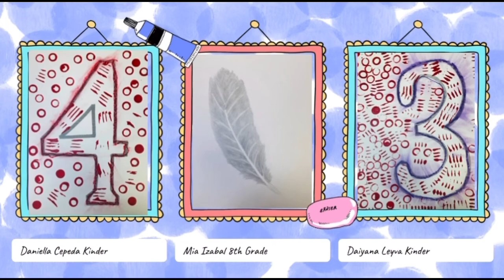Horizon Montessori III Art Show